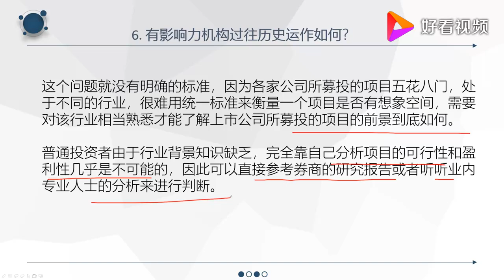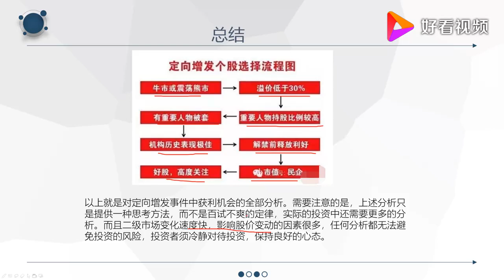定增解禁机构出货在即，大股东拉抬股价获利机会如何把握